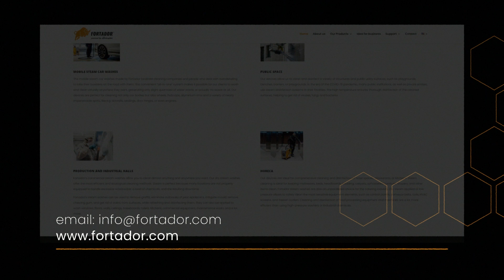Devenir concessionnaire Fortador est une excellente façon de commencer votre voyage d'affaires!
Les machines à vapeur Fortador feront passer votre entreprise au niveau supérieur. L'objectif de la marque Fortador n'est pas seulement de fournir des nettoyeurs vapeur qui vous permettront de gagner de l'argent, mais aussi d'éduquer. Il est important de montrer que le nettoyage à la vapeur est moins cher, plus efficace, plus écologique et plus sain.